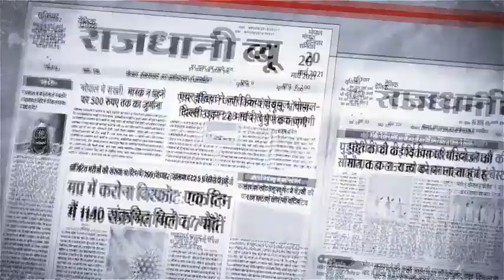टीकमगढ़ - नर्सेस एसोसिएशन ने शुरू की अनिश्चित कालीन हड़ताल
टीकमगढ़ से इरफान खान की रिपोर्ट